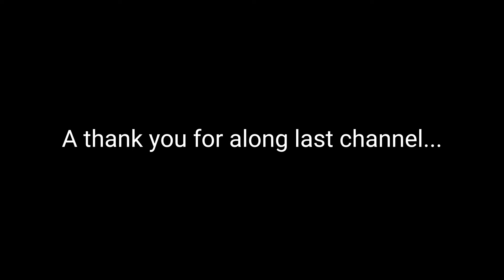A thank you for along last channel...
when only it time for last channel bye... a video for weekly foregoing? New channel has Lucian Soliz 11 rebooted Greek!